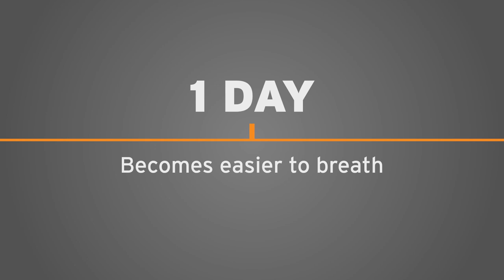What to do about addiction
There are so many things that people can be addicted to, but one of the more prevalent addictions is nicotine. Even if you've had a passing thought about quitting, we urge you to attend one of our free Smoking Cessation Classes